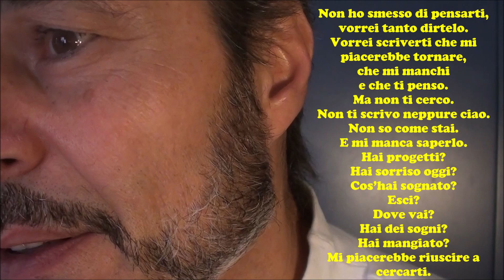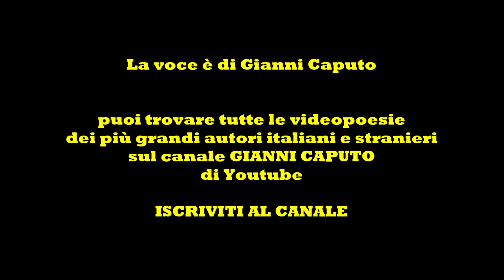NON HO SMESSO DI PENSARTI di Erica Ronchi (attribuita a C. Bukowski) Le videopoesie di Gianni Caputo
NON HO SMESSO DI PENSARTI di Erica Ronchi (erroneamente attribuita a Charles Bukowski) Le videopoesie di Gianni Caputo
Si precisa che  - Non avendo potuto richiedere esplicita autorizzazione all'autore per l'utilizzo del testo -  Il video sarà immediatamente rimosso dal canale su semplice segnalazione o richiesta in tal senso da parte dell'autore medesimo o di chi ne rappresenta gli interessi.
Non ho smesso di pensarti,
vorrei tanto dirtelo.
Vorrei scriverti che mi piacerebbe tornare,
che mi manchi
e che ti penso.
Ma non ti cerco.
Non ti scrivo neppure ciao.
Non so come stai.
E mi manca saperlo.
Hai progetti?
Hai sorriso oggi?
Cos’hai sognato?
Esci?
Dove vai?
Hai dei sogni?
Hai mangiato?
Mi piacerebbe riuscire a cercarti.
Ma non ne ho la forza.
E neanche tu ne hai.
Ed allora restiamo ad aspettarci invano.
E pensiamoci.
E ricordami.
E ricordati che ti penso,
che non lo sai ma ti vivo ogni giorno,
che scrivo di te.
E ricordati che cercare e pensare son due cose diverse.